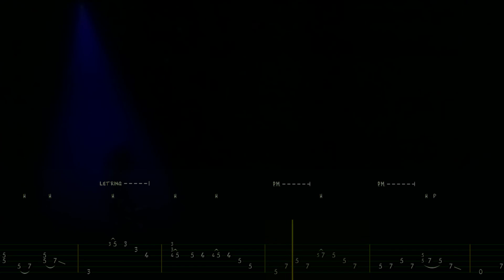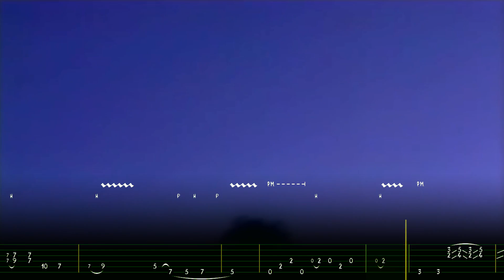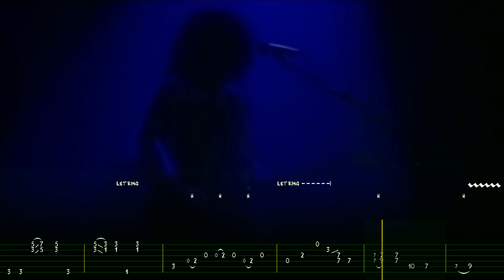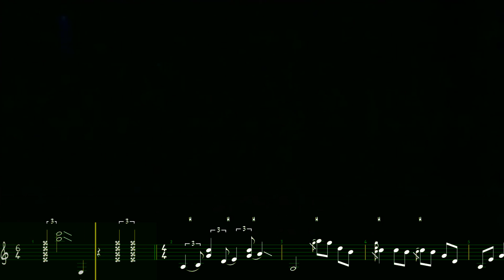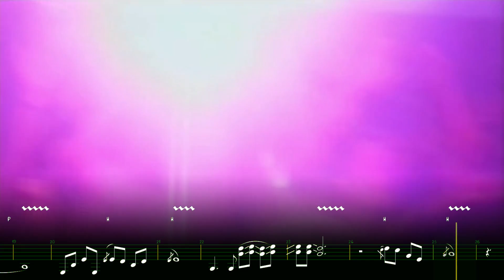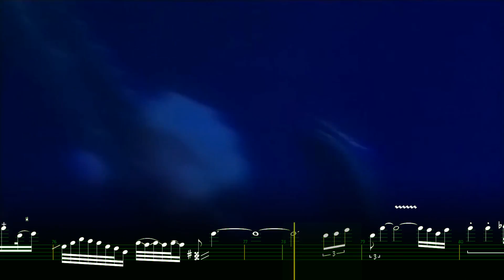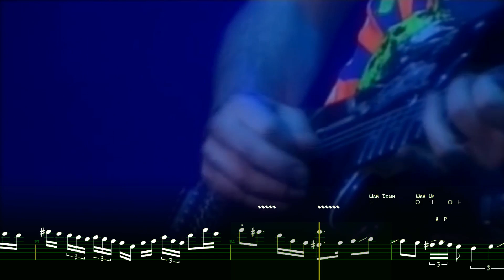Steve Lukather - Little Wing - Toto - Live 1990 - Guitar Lesson Tab - How to play - Guitar Tutorial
⚫STANDARD PACK #1 (100% & 75% Speed Videos - Full)

LITTLE WING - STEVE LUKATHER - TOTO - Live 1990 - Animated Tab

Hope you enjoy this amazing solo by Jimmy Hendrix.
The Digil Music channel provides fast guitar, bass and drums lessons & tutorials through animated tablatures and notation. It aims to provide additional information to all the musicians who follow videos of their favorite artists and wishing to cover those songs and licks.This is a hobby for me, with all the admiration and respect for the artists I post here .All the credits belong to their respective authors and publishers.